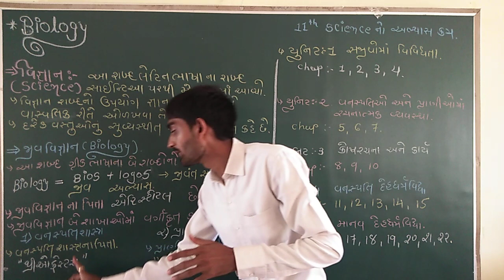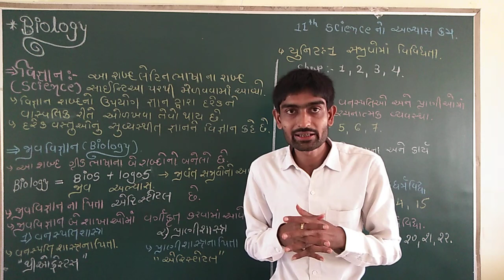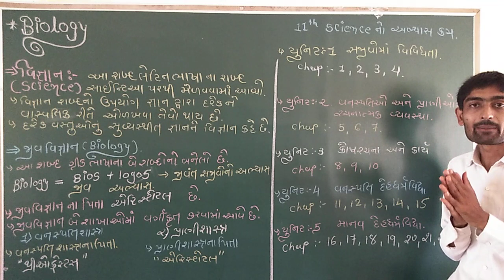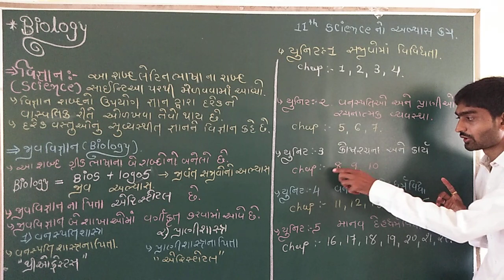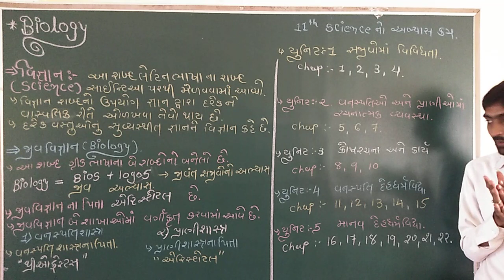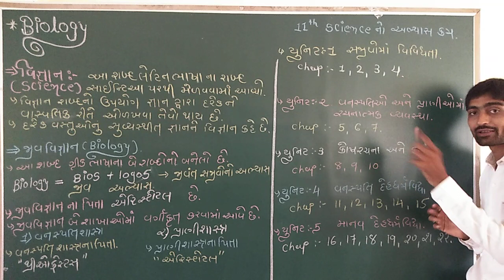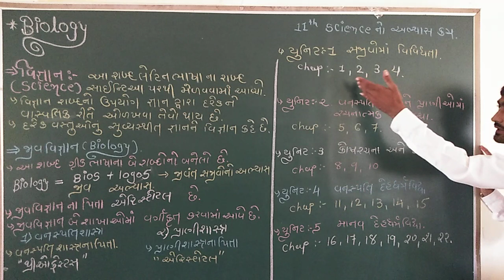11th Science Biology introduction [Lecture -1] (G.M)